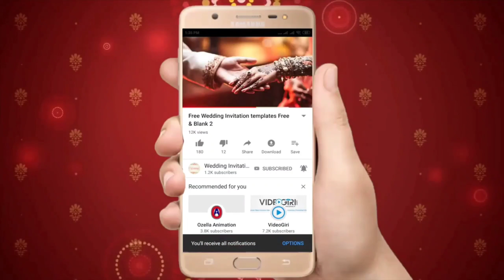gudapadu Sri Rama Navami fistival MP3// music and 2k.. video and more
follow this fb page inore information